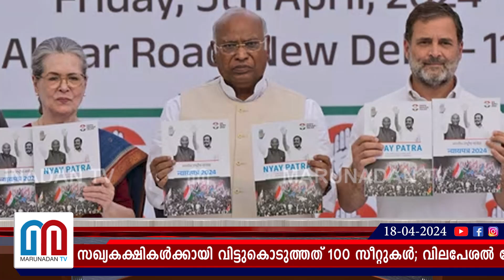100 സീറ്റ് വിട്ടുകൊടുത്തു; കോണ്‍ഗ്രസ് ഇത്തവണ മത്സരിക്കുന്നത് ഏറ്റവും കുറഞ്ഞ സീറ്റുകളില്‍ | Congress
ജയിക്കാത്ത സീറ്റുകളിൽ മത്സരിച്ച് സമയം കളയാനില്ല; കോൺഗ്രസ് ഇത്തവണ മത്സരിക്കുക ഏറ്റവും കുറഞ്ഞ സീറ്റുകളിൽ; സഖ്യകക്ഷികൾക്കായി വിട്ടുകൊടുത്തത് 100 സീറ്റുകൾ; വിലപേശൽ ശേഷി ശോഷിച്ചത് ഹിന്ദി ഹൃദയഭൂമിയിൽ വീണ്ടുമേറ്റ തോൽവിയോടെ; ആലോചിച്ചുറപ്പിച്ച പുതിയ തന്ത്രം